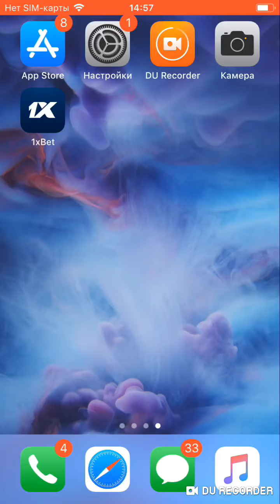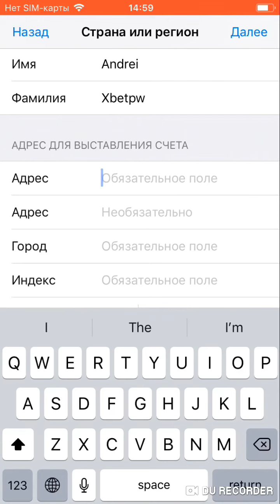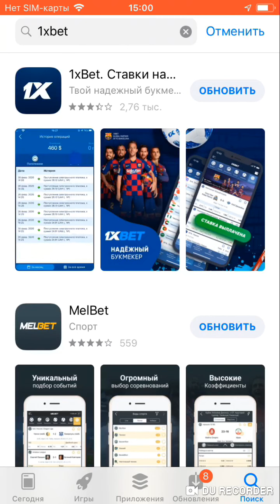Как скачать 1XBET на айфон. Установить приложение 1XBET на iPhone.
Как скачать 1XBET на айфон.
Установить приложение 1XBET на iPhone.

Промо-код на спорт ► vip6500
Бонус до 6500₽